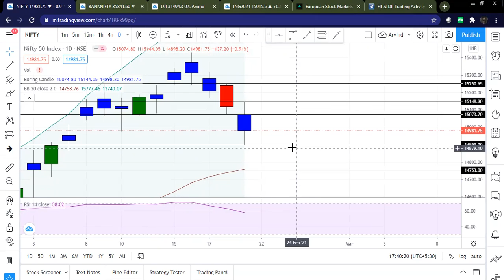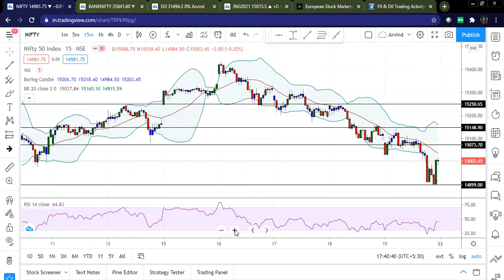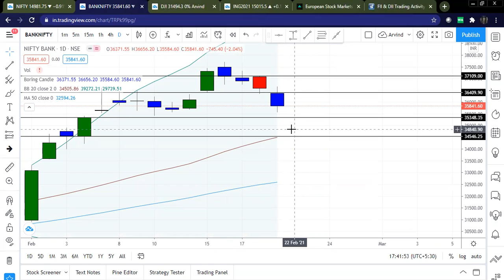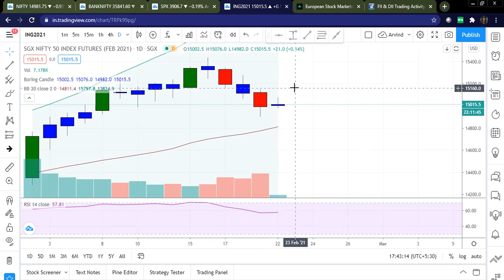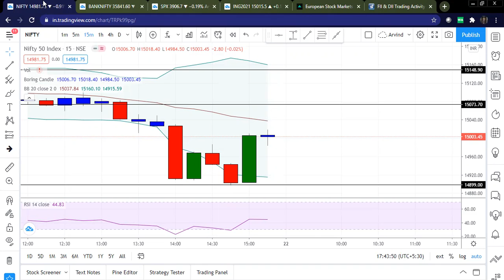Market View and Trade Setup - Feb Monthly Expiry